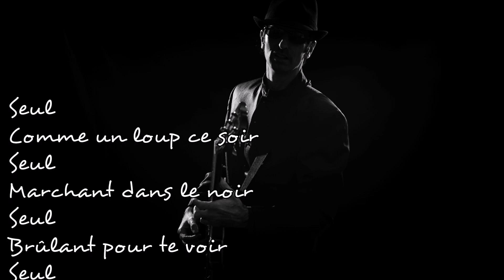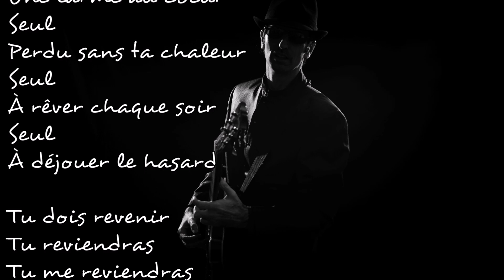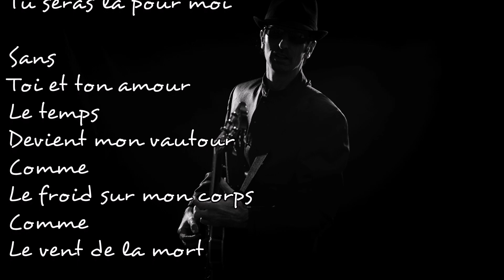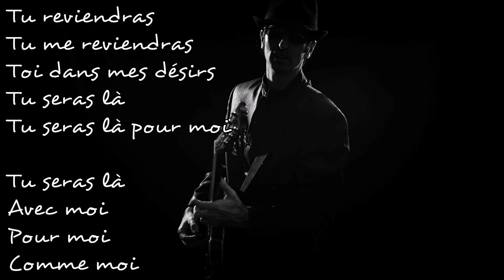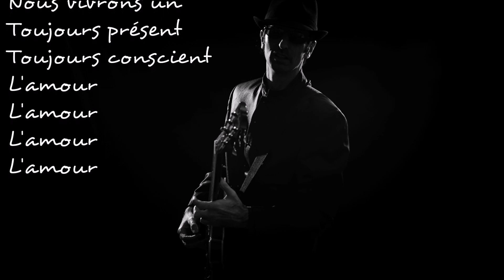Comme un loup - Sébastien Brunet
chanson francophone de Sébastien Brunet